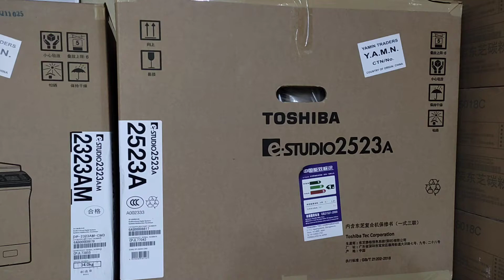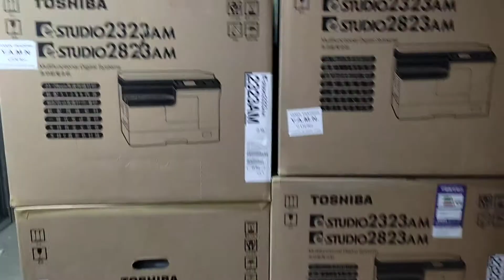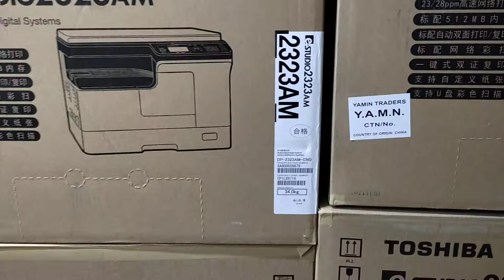Toshiba e-Studio 2523A photocopier machine price in Bangladesh। New universal office 01757550875